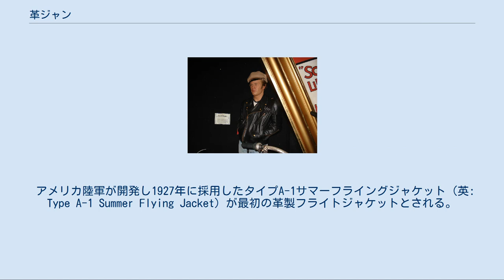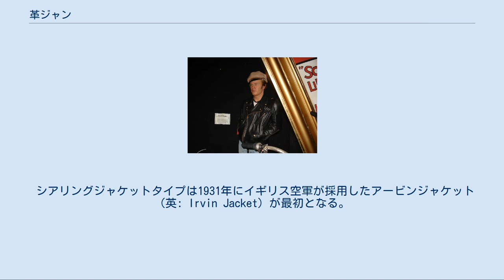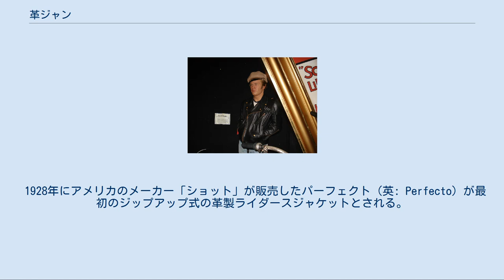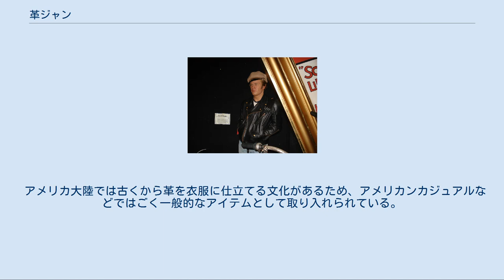革ジャン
ショット613 革ジャン（かわジャン）とは革製のジャンパーのこと。
レザージャケット（英: leather jacket）とも。
 革ジャンはさまざまな種類があるが、その中で双璧を成すのがフライトジャケットタイプとライダースジャケットタイプである。
 シアリングジャケット フライトジャケットとは飛行服の一種。
昔の航空機の操縦席は気密性が高くなく、衣服に高い防風性が必要とされた。
その点、革は風を通さないのでフライトジャケットの素材として広く使われた。
 アメリカ陸軍が開発し1927年に採用したタイプA-1サマーフライングジャケット（英: Type A-1 Summer Flying Jacket）が最初の革製フライトジャケットとされる。
 A-1は夏季に着るために作られたものなので、防風性はあるが保温性はあまりない。
冬季に着るためのものは、主に毛皮を使って作られる。
シアリングジャケット（英: Shearling Jacket）ともいう。
 シアリングジャケットタイプは1931年にイギリス空軍が採用したアービンジャケット（英: Irvin Jacket）が最初となる。
アービンジャケットというのはエポニムで、レスリー・アービンが開発したため、そう呼ばれている。
 数あるフライトジャケットの中でも際立つ存在なのが、A-1の後継モデルとして開発され、1931年に採用したタイプA-2サマーフライングジャケットである。
このモデルは今現在もアメリカ空軍で製造・使用されている。
 マダム・タッソー館にあるジョニー・ステイブラー（マーロン・ブランド）の蝋人形 ライダースというのはオートバイに乗る人達のことで、転倒時の怪我防止のためにデザインされたジャケットがライダースジャケットである。
一見フライトジャケットと似ているが、防寒性と、肩や肘のプロテクターの有無が主な違いである。
モーターサイクルジャケット（英: motorcycle jacket）とも。
革製ライダースジャケットは幾つかのタイプに分けられる。
 シングル 前開きを閉じるためのファスナーがほぼ正面についている。
カフェレーサージャケット（英: cafe racer jacket）とも。
 ダブル 前開きを閉じるためのファスナーが非対称の位置についている。
バイカージャケット（英: biker jacket）とも。
 1928年にアメリカのメーカー「ショット」が販売したパーフェクト（英: Perfecto）が最初のジップアップ式の革製ライダースジャケットとされる。
形はダブルタイプ。
シングルタイプが登場するのは、1931年にアメリカのメーカー「ハーレーダビッドソン」が販売したレザージッパージャケット（英: Leather Zipper Jackets）からとなる。
 アメジャン（アメリカジャンパー） 裾に腰ベルトがつけられている。
ルーズフィットで丈が短かい。
 ロンジャン（ロンドンジャンパー） 裾に腰ベルトがつけられていない。
スリムフィットで丈が長い。
 1953年に公開されたモーターサイクルギャングを題材としたアメリカ映画『乱暴者』で、主役のジョニー・ステイブラーが着用していた黒のダブルタイプが典型的なアメジャンである。
作品は大きな反響を呼び、イギリスのロッカーズにも影響を与えることとなる。
 アメリカで主流だったオートバイはクルーザーという上体を立てた姿勢で乗るタイプであったが、ロッカーズのオートバイはカフェレーサーという改造をほどこした上体を寝かせた姿勢で乗るタイプであった。
アメジャンを着てそういったオートバイに乗ると、腰ベルトのバックルが燃料タンクとぶつかり傷つけてしまうなど多数の問題が発生した。
イギリスのオートバイ事情に合わせて改良をほどこしたものがロンジャンである。
 革ジャンはさまざまなファッションに取り入れられている。
とりわけロック、パンク・ロック、ヘヴィメタルといった音楽を基盤とするファッションとは関係が深い。
 1970年代には「セックス・ピストルズ」、「ザ・クラッシュ」、「ラモーンズ」、「ジョニー・サンダース」といったパンク・ロックミュージシャン達がライダースジャケットを愛用した。
1980年代に台頭したハードコア・パンクは、スタッズ、バッジ、ペイントなどで思い思いのカスタマイズをほどこした。
 アメリカで黒のライダースジャケットとアウトローを強力に結びつけたのは『乱暴者』のジョニー・ステイブラーであり、アウトローバイカーであったが、日本でその役割をはたしたのは19...